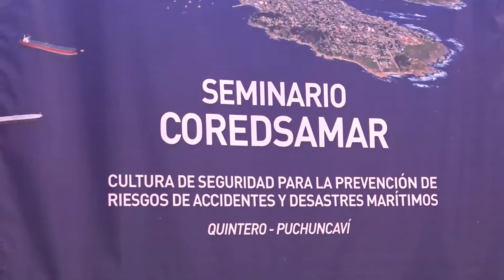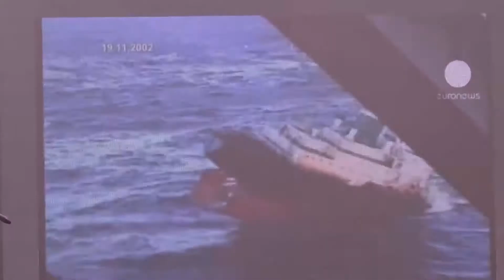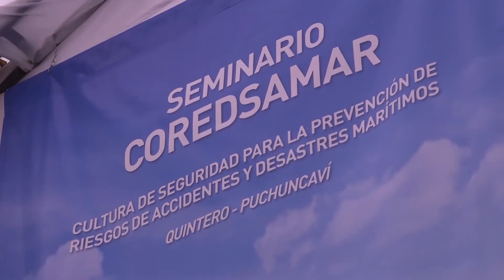1er Seminario COREDSAMAR en Puerto Ventanas sobre seguridad marítima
Récord de seguridad con cero accidentes mortales lucen empresas portuarias de Quintero y Puchuncaví.  Los casos fueron expuestos en Seminario organizado por Puerto Ventanas y la Gobernación Marítima para prevenir accidentes y desastres marítimos.